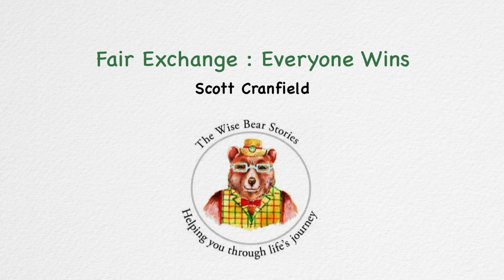Fair Exchange : Everyone Wins